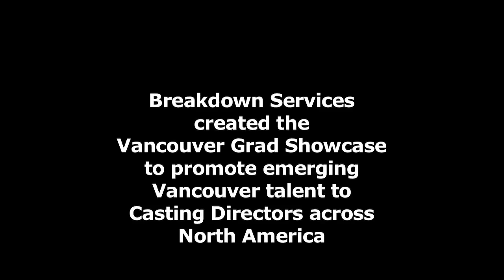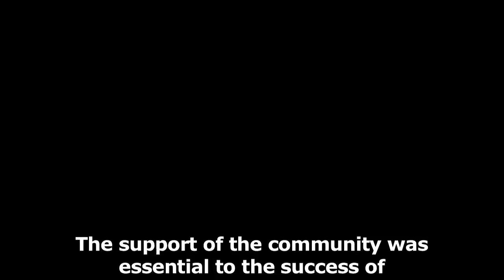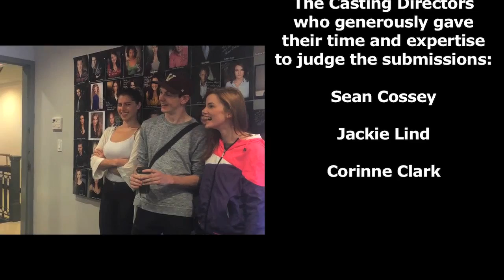Breakdown Services Vancouver Grad Showcase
Breakdown Services is proud to present the Breakdown Services Vancouver Grad Showcase winners!

Breakdown Services created the Vancouver Grad Showcase to promote emerging Vancouver talent to Casting Directors across North America.

The support of the community was vital to the success of this Showcase notably from the Casting Directors and the participating schools:
Capilano University, University of British Columbia, University of Fraser Valley, Trinity Western University and Vancouver Film School.

Grad students were asked to submit a scene of their choice. The selections were adjudicated by Casting Directors: Sean Cossey, Jackie Lind and Corinne Clark. From all submissions received, 7 emerged as the winners of the 2016 Showcase.
The winners reshot their scenes at Shoreline Studios using Eco Cast.

The Eco Cast and the featurette below were sent to Network Casting, Studio Casting and Independent Casting Directors in Los Angeles, New York, Toronto and Vancouver.

Congrats again to our winners!
Eric C. Vincent (Capilano University)